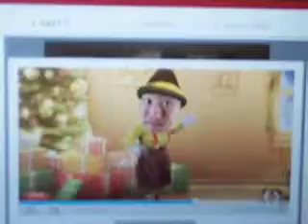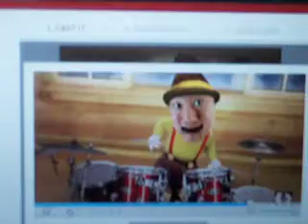Eddy and I shaking it up for Christmas!! YTO: 339 12/11/11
lol so funny!!!